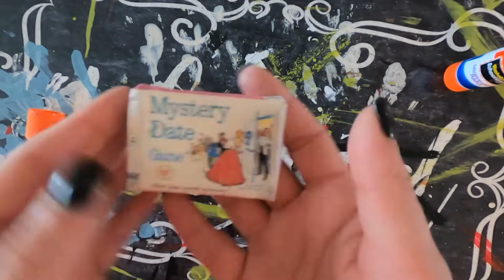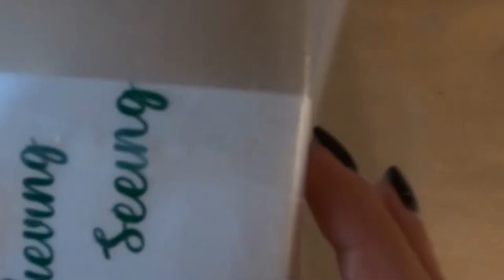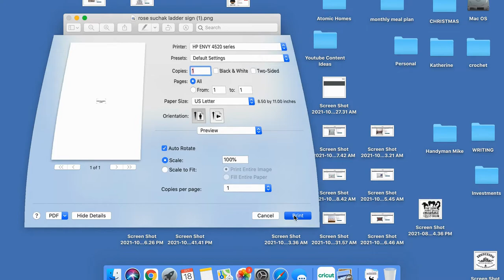🎅🏼 Santa Clause Tiered Tray DIY Christmas Decor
What is up friends?! We are full time Christmas Crafting now here on the Adequate Housewife and I hope you are as excited about it as I am. This holiday season is going to be absolutely epic! Today we are diving into the magically world of Scott Calvin from Disney's The Santa Clause. This classic Christmas movie is one of my all time favorites. Come hang out and Christmas DIY along side of me!

Let me know down in the description what your favorite Christmas movie is! If there are any Christmas movies you'd like to see Christmas decor DIYs for let me know that too! 🎄

PROJECTS
0:00 The Santa Clause Tiered Tray
0:16 Mystery Date
1:12 Oscar Mayer Weenie Whistle
2:16 “Seeing Isn’t Believing. Believing is Seeing” Sign
4:23 Rose Suchak Ladder
5:42 Putting Together the Christmas Movie Tiered Tray

Apple Barrel Red Acrylic Paint
Folk Art Gold Paint
Gorilla Superglue

♡ Tiered Tray
♡ Hot Glue Gun
♡ Filming Camera
♡ Lighting Kit
♡ Overhead Mount